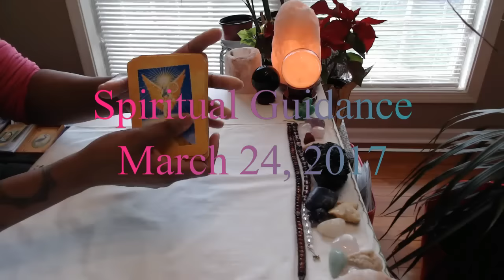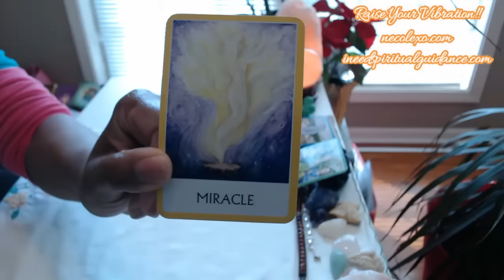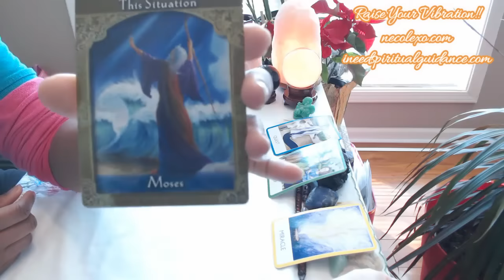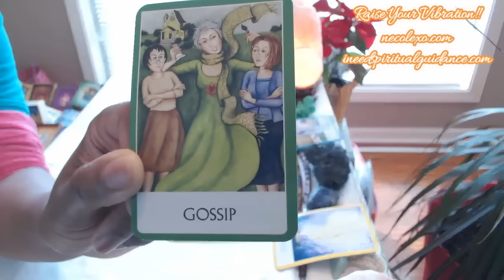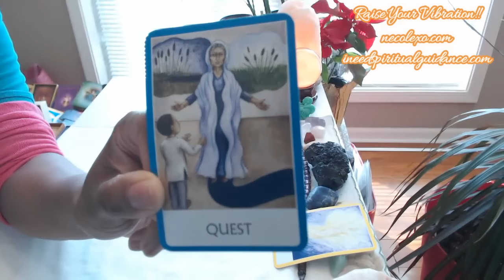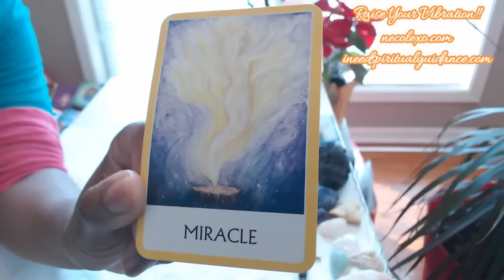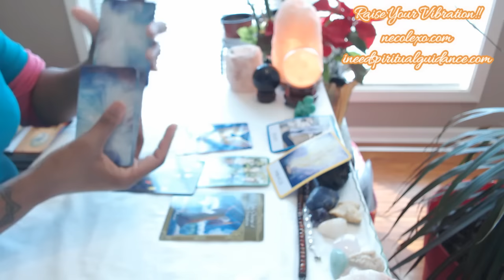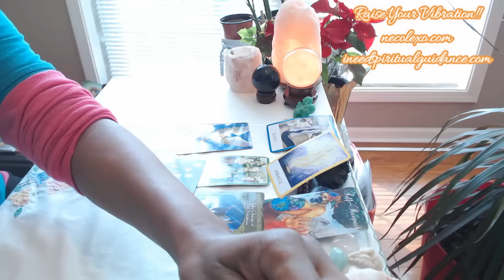Spiritual Guidance - March 24, 2017 | SELFISH or SELFLESS? THE TRUTH IS NO LONGER HIDDEN!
We're growing closer to the Aries New Moon!! Speak up but be compassionate and respectful! Balance between your own needs and the needs of others. Expect Miracles because you are Manifesting through your Thoughts and Actions!!!
Be Vulnerable To The Truth of The Situation! Spirit is shining on the truth now! Accept it! Absorb it! It is the breakthrough to your healing and happiness!!

Love!

How Much Is True Love Worth To You? Priceless, Right?
To Learn about our 12-Week "How To Manifest Your Twin Flame True Love Reunion" -

Kick Your Weekend Off With A Warm Wave Of Light Working Energy!

Register Early For Our Angel & Spiritual Guidance Oracle Card Reader Training Workshop!

"Learn How To Master The Art Of Manifestation" - Live Your Dreams
Join our workshop of "The Secret Spiritual Code Of Life" And Manifest Your Dreams!

I Manifest My Dreams & So Can You!

Love You!!!

Dear Loves, Welcome to our Spiritual Guidance from Necole! I am Psychic and Spiritual Medium. I Channel Spiritual Guidance from The Angelic Realm. The Spirit Realm reaches out to me and I respond with our Spiritual Guidance, Private Readings, and Coaching Sessions as a Certified Spiritual Life Coach.

Enjoy your Spiritual Guidance and Always Remember that even in your lowest of moments, you are never truly alone.

Divine Source Is Always There and So Are Your Personally Appointed Spirit Guides.

Your Spirit Guides Are Your Angel's and So Have Been Watching Over You Since Birth. and Always Will.

Blessings in Abundance!! May you receive the victory in your heart and Soul! XO

We invite you to view your Sun, Moon, Rising/Ascendant, and Cusp Signs as Spiritual Guidance from Necole speaks to your Soul ~ and that is every part of the Beautiful You! XO

Love,

Your Private Spiritual Advisor Necole | Certified Coach | Generational Spirit Guide